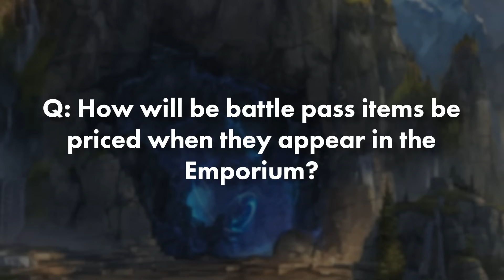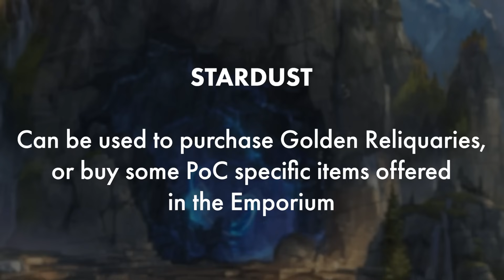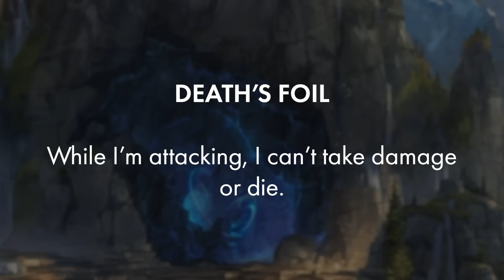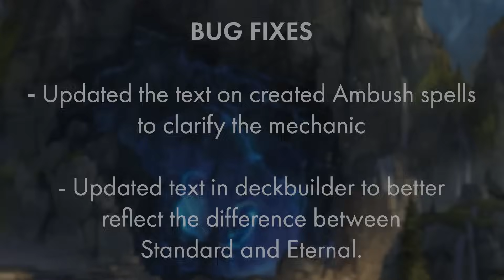4.8.0 Patch Notes Breakdown | Legends of Runeterra | Variety Set Patch Notes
Chapters:
00:00 - Introduction
00:04 - New Variety Cards
01:41 - Standard Nerfs
02:40 - Standard Buffs
03:46 - Standard Adjustments
03:58 - Eternal Buffs
05:37 - Vladimir Rework
05:54 - Legends of Runeterra Emporium
07:27 - Path of Champion Updates
11:05 - Bug Fixes
11:08 - Outro

Legends of Runeterra is a 2020 digital collectable card game developed and published by Riot Games. Inspired by the physical collectable card game Magic: The Gathering and Hearthstone.